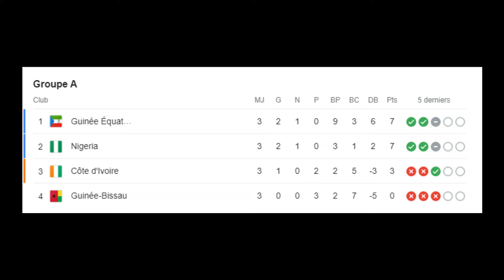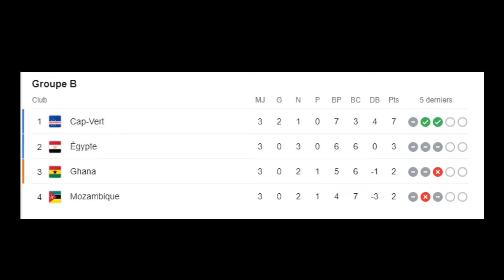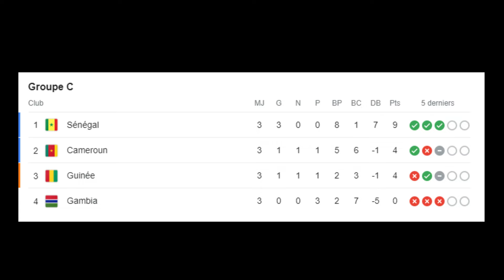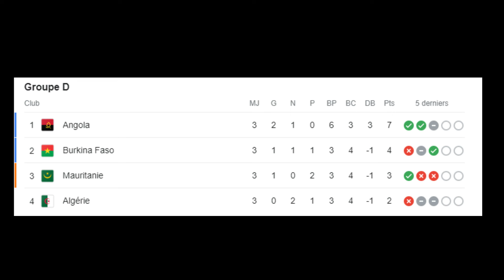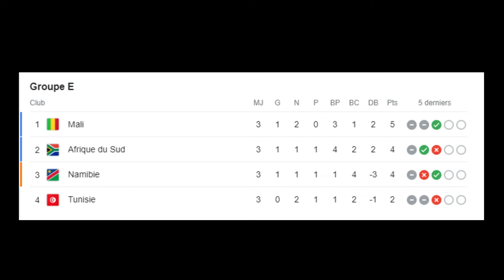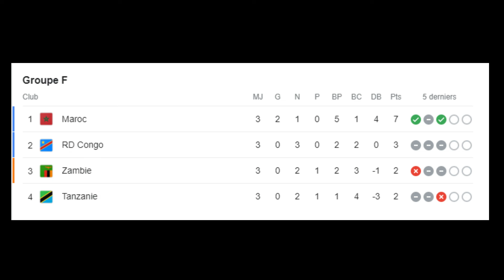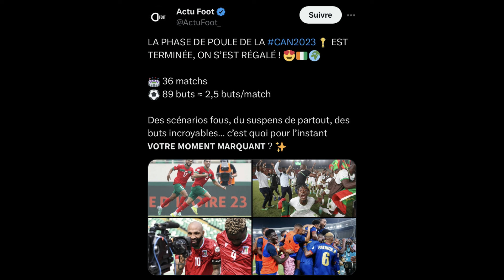🏆 BILAN du 1er TOUR de la CAN 2024 ! Quelle Masterclass ! Sénégal, Maroc, Algerie, Cote d’Ivoire…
Saluuuuuuuuuuut, c'est Mineow ! Aujourd'hui nouvelle vidéo ou l'on va faire un BILAN des matchs de poule qui ont juste été Impréssionnats ! le Sénégal est invincible ! L'Algérie, la Tunisie, le Ghana éliminés... la Cote d'Ivoire repecher !

Montage fait par moi même
Miniature faite par moi même